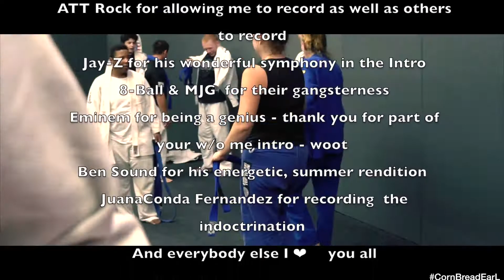BJJ Belt Promotion _ Feb 2018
American Top Team Rockledge - BJJ Belt Promotion with customary gauntlet